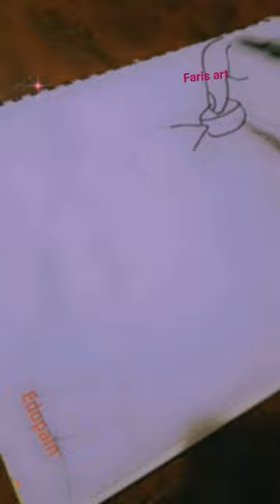please subscribe to my channel and like👍 comment share music song love art faris 💃🌹